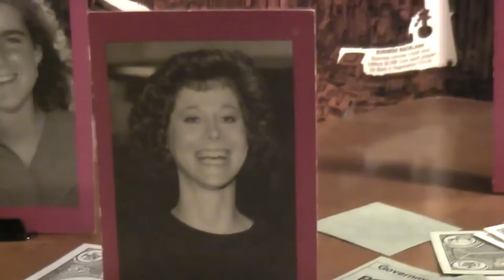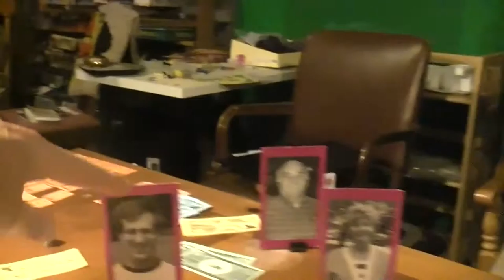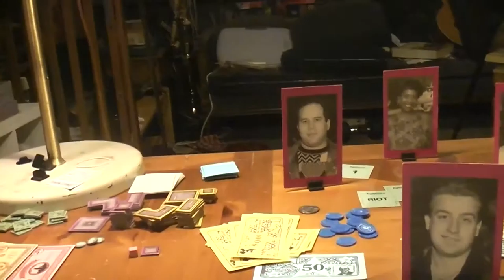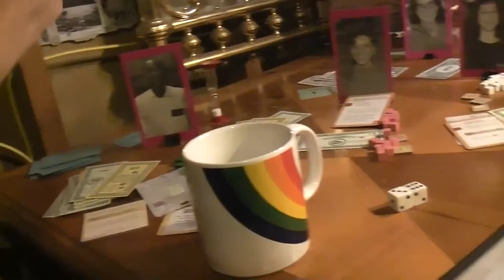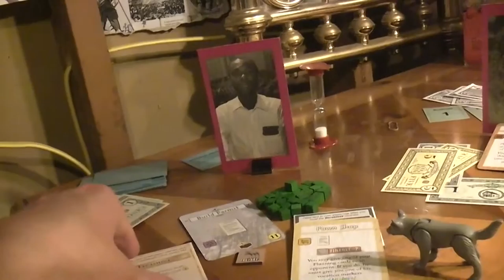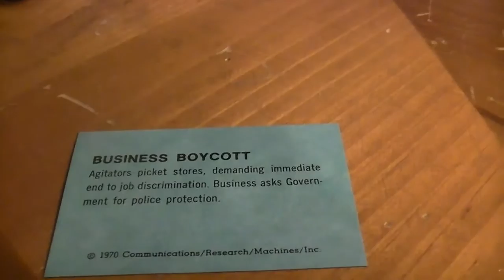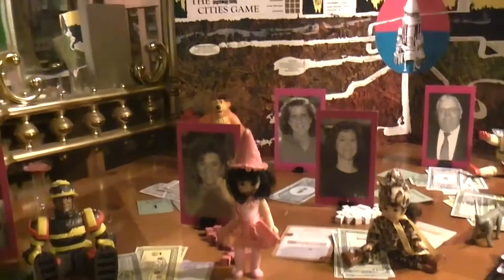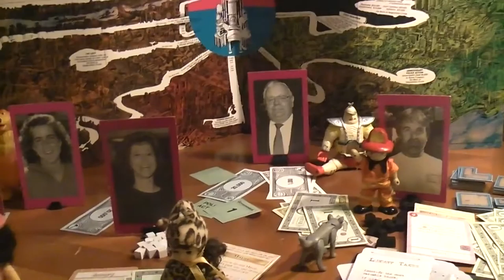TRPMGSMT- English Leg 3.03- Tricity 02- Waves on the Mountain